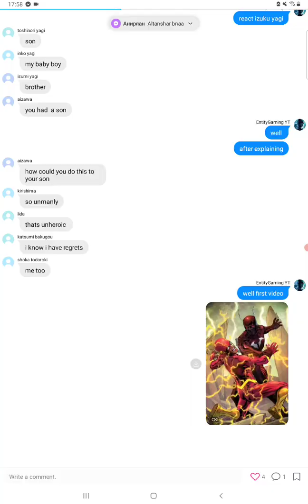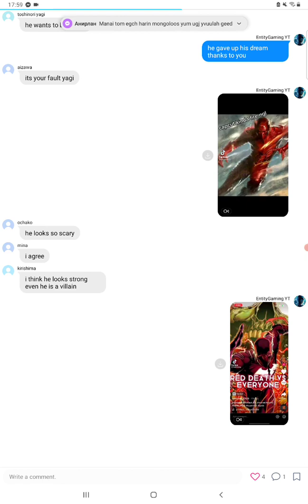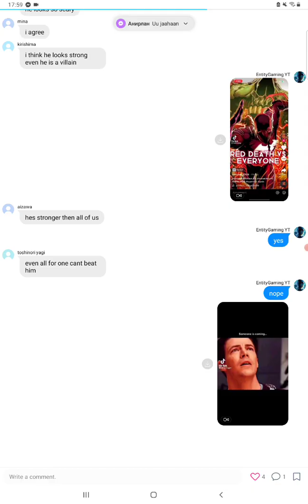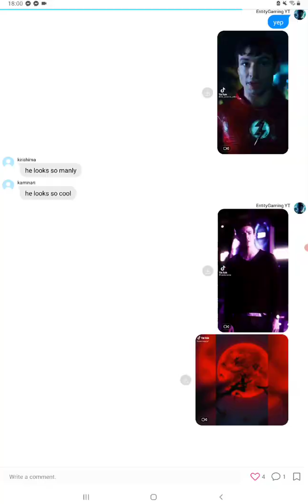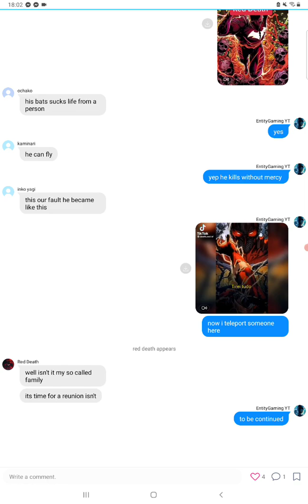izuku yagi as red death